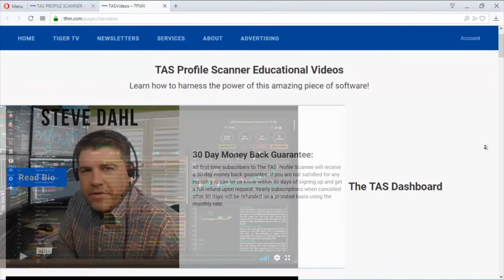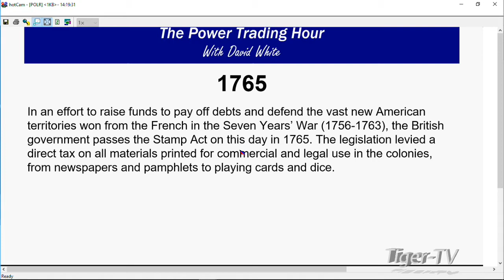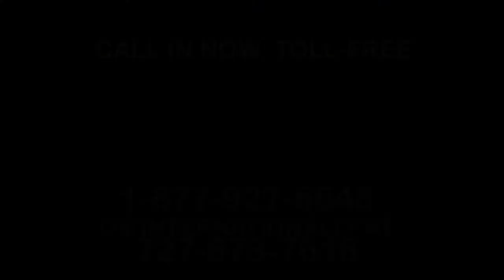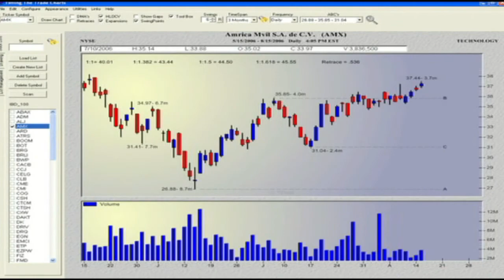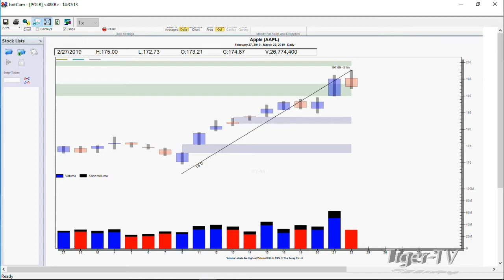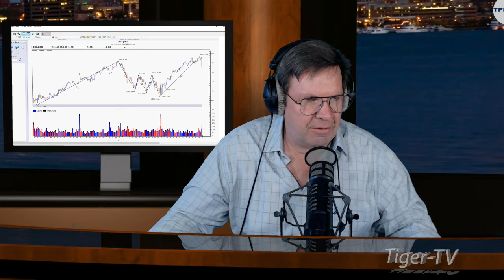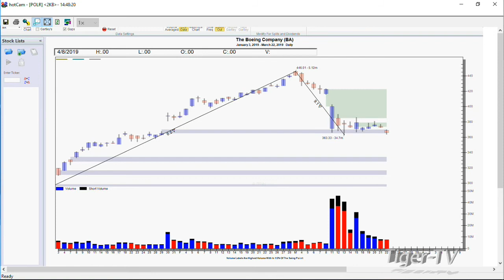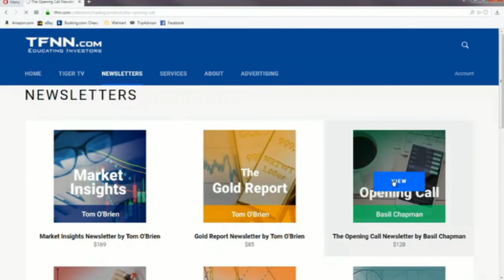March 22nd, Power Trading Hour with David White on TFNN - 2019